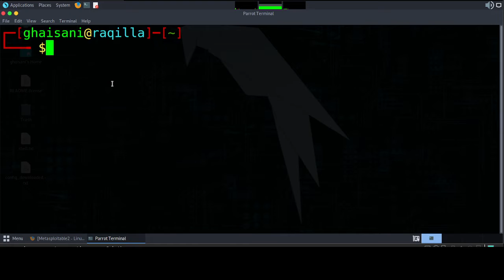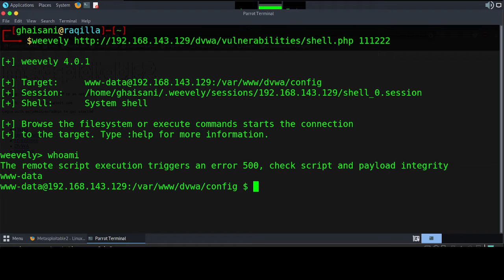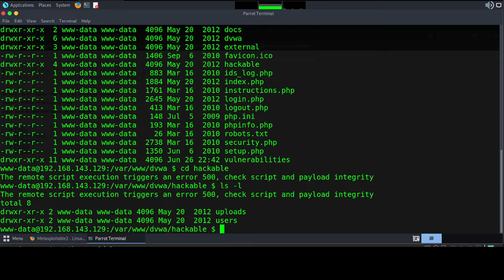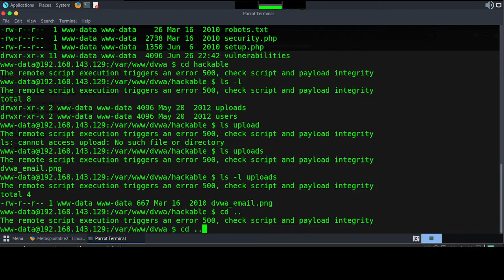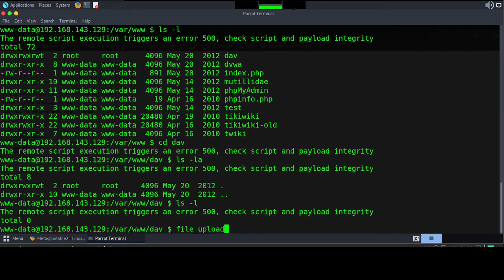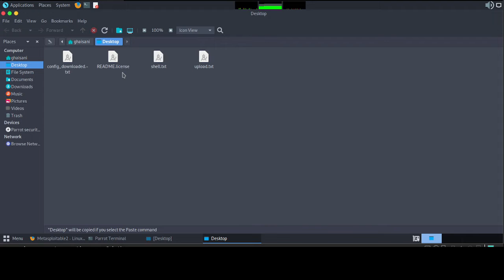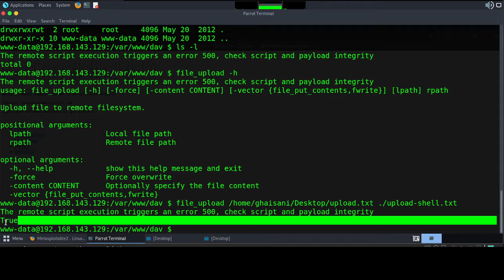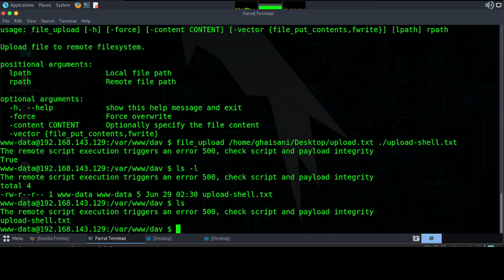6. Weevely - How to Upload Files to Target Webserver | post exploitation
Bismillah, hello friends, this time I will share a short tutorial on  Weevely - How to Upload Files to Target Webserver | post exploitation, hopefully it will be useful.